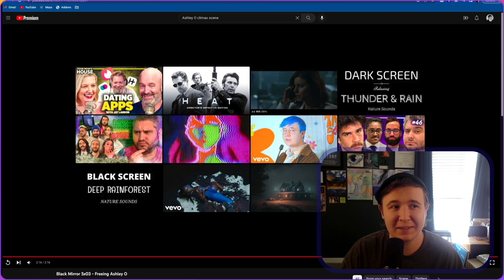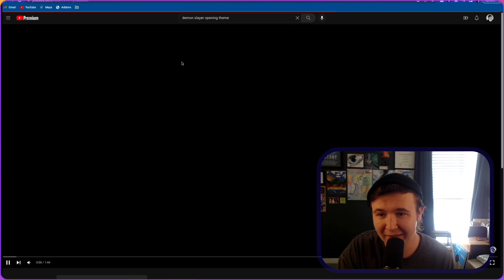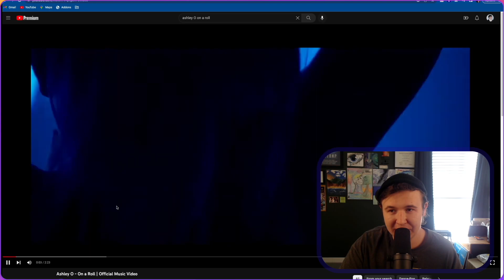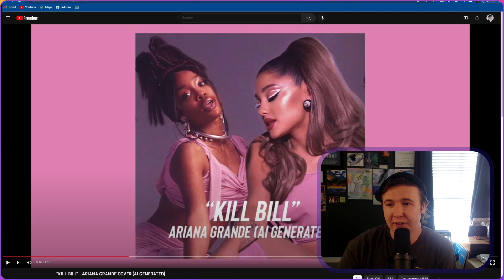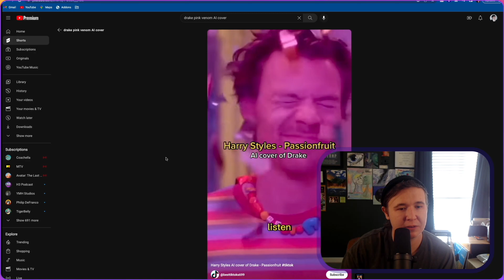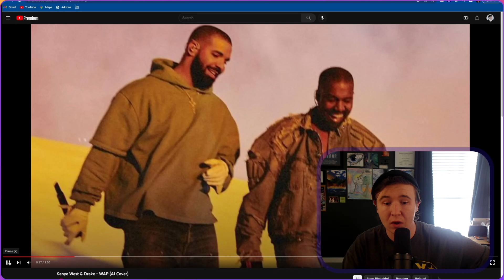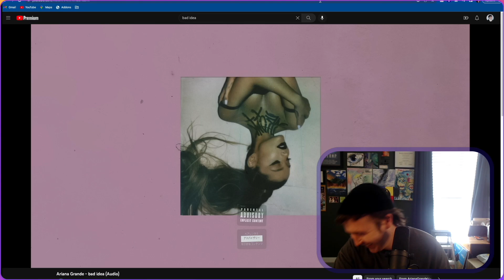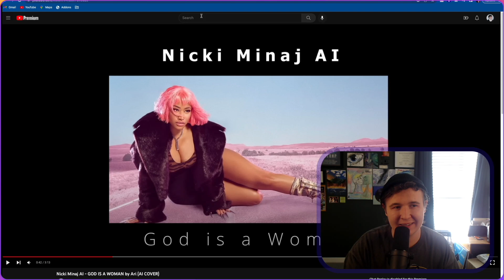A.I. Music Is Giving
Reacting to the takeover of artificial intelligence pop music covers!